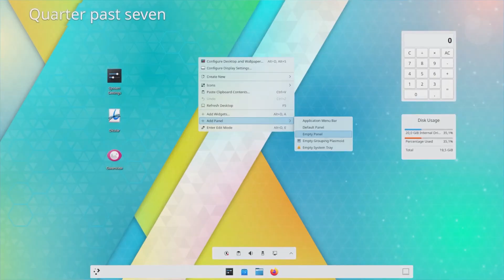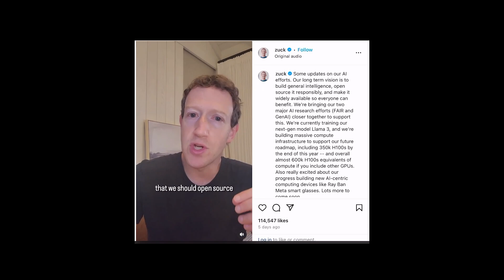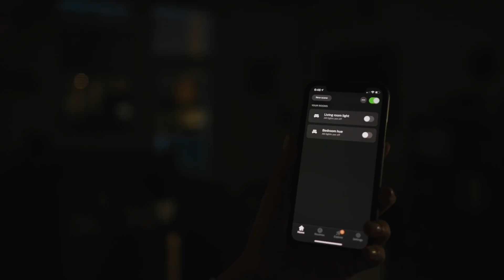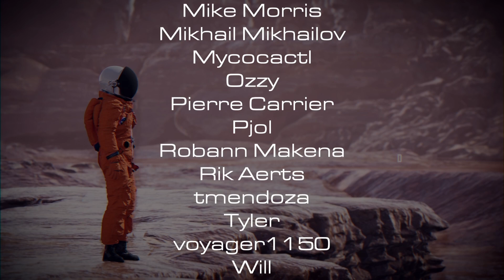The Future of Your Operating System: The Good, The Bad, But Mostly Ugly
In this video I bring up the topic of where one possible future of operating systems lie based on recent announcements a few days ago from Meta, and the direction the tech giants are taking the industry.

We should be asking some very pointed questions...

Thumbnail: AI generated showing a surprise visit to your home office

Hardware
Mac Mini M1
Lenovo Thinkpad X1 Extreme (Daily Driver Linux)
AMD Rysen Machine (Currently Unplugged)
Khadas VIM 3
NVIDIA Jetson Orin Nano
Odroid N2+
Raspberry Pi 4
Intel Nuc 10
Intel Nuc 12

Network
Aruba Instant On 1930 24-Port Gb Ethernet

Video Equipment
Panasonic GH6 Camera
Panasonic GH4 Camera
Blackmagic Design ATEM Extreme Pro ISO
Blackmagic Design Hyperdeck Studio HD Mini
Blackmagic Design Hyperdeck Shuttle
Blackmagic Design Cloud Pod